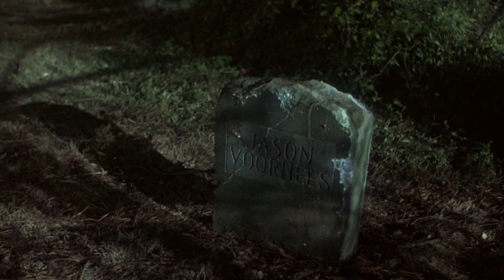Jason Lives: Friday the 13th Part VI - Hilariocity Review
Chris Stuckmann reviews Jason Lives: Friday the 13th Part VI.